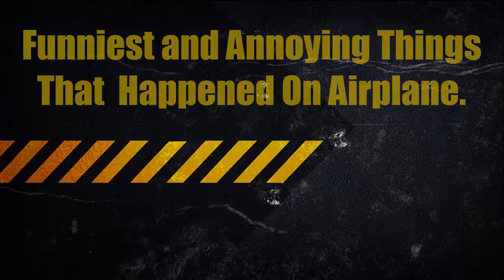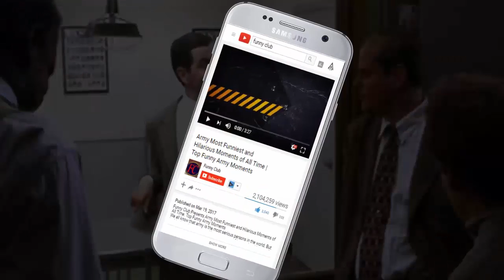Funniest and Annoying Things That Happened On Airplane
Funny Club presents
If you are traveling on the air plane then you can see the all people are very serious and looking very cool and most one things is all people are doing any think very smartly, but in this video you can see the people doing Funniest and Annoying Things On Airplane. And you will be shocked to see them doing this. Some of the annoying passenger sticking their feet on the others seat and it’s looking very strange. Here the collected scenes are can be funny, awkward, and even scary also. Sometime peoples are making a weird scene on the airplane. I think you all love to see this Funniest and Annoying Things very much.so this is enjoy the worst airline passenger stories.

things not to do on an airplane
worst airline passenger stories
worst things about flying
annoying airline passengers
airplane things
worst passengers on airplanes
plain rude
fun things to do on an airplane
most rude and annoying things passengers do on planes
Plane passengers reveal the weirdest
most annoying things about flying
 Weirdest Things People do on Airplanes
Passenger Shaming
 Things You Should Never Do on Airplanes
things to do on a plane when your bored
something you can't do on an airplane family feud
things to do on a plane to pass time
things to bring on an airplane
something you do on a plane 94
things to do on a plane for tweens
fun things to do on a plane ride
funny plane
funny flight
funny things on plane
hilarious plane
hilarious flight,most hilarious flights
awkward moment
awkward flight
funny plane situation